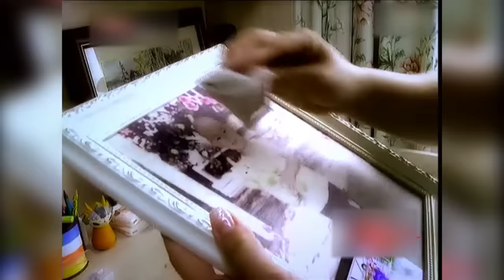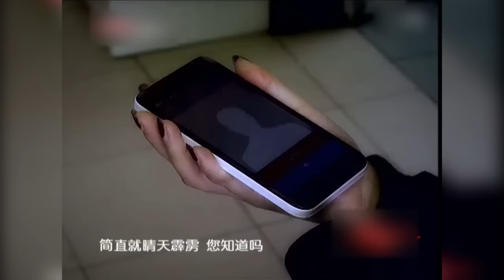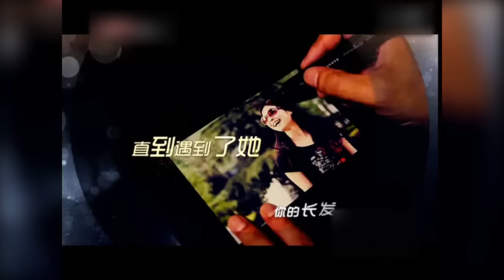在电视上一见钟情, 大哥一出场就向她走来, 观众席大姐感动哭了【王芳王为念相亲】